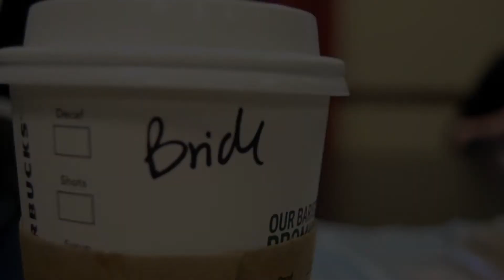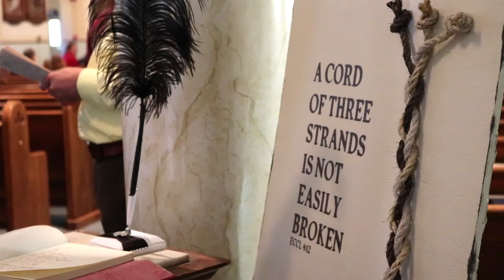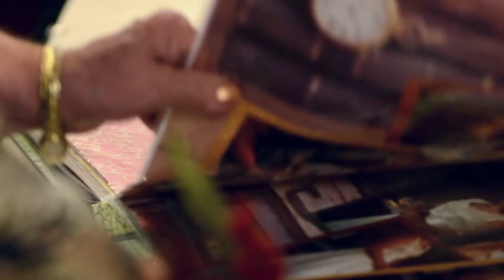Clark Wedding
Mr. & Mrs. Zac & Emily Clark on their wedding day 10.08.16. All songs licensed through songfreedom.com.